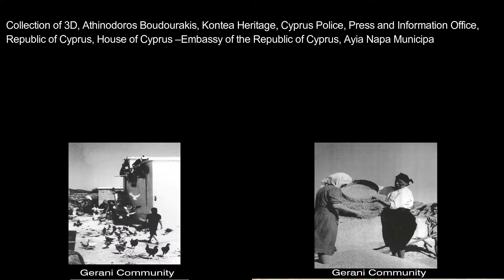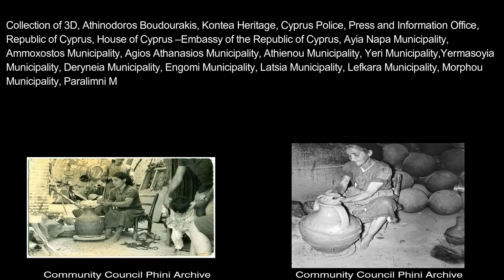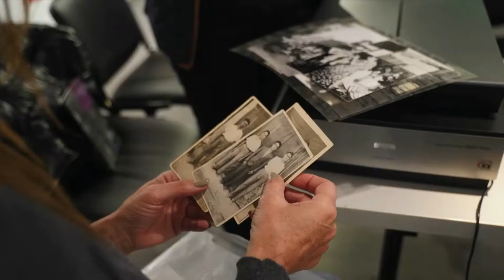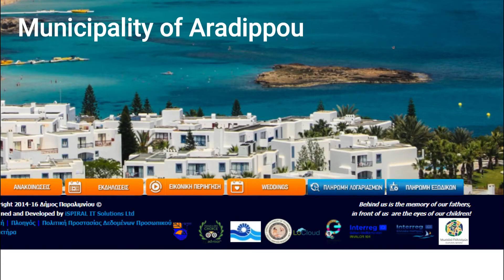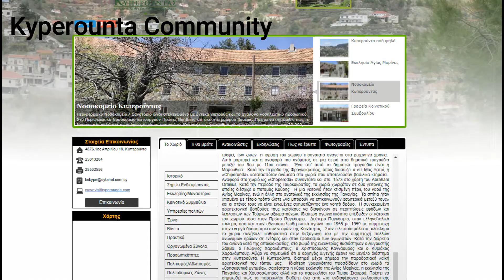Digitisation of Cypriot Cultural Heritage